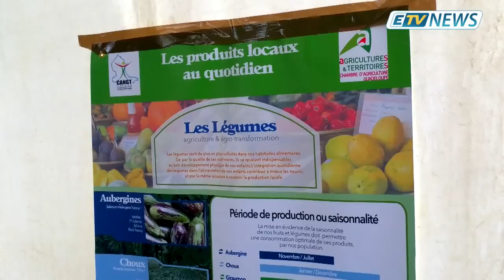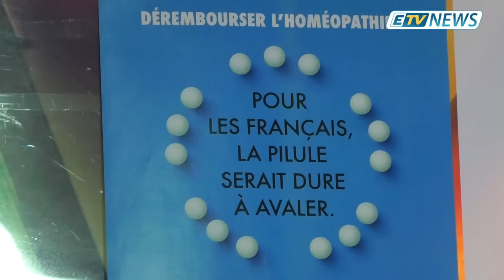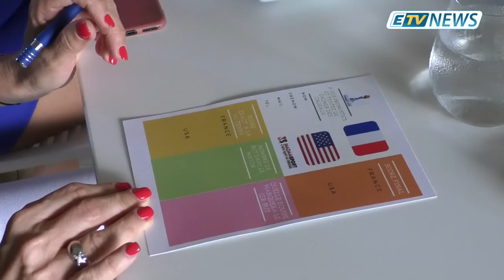JT ETV NEWS du 28 Juin 2019